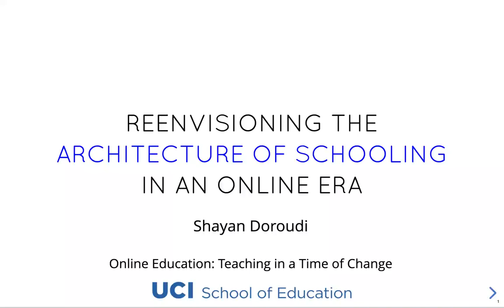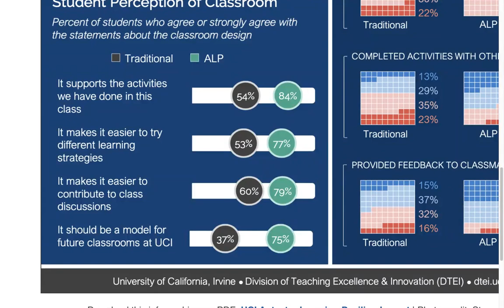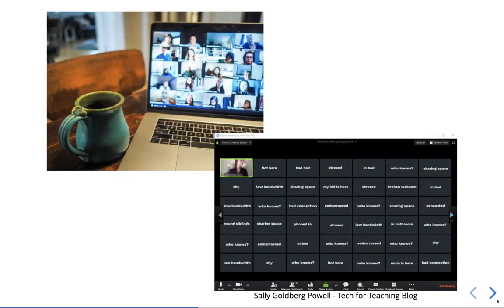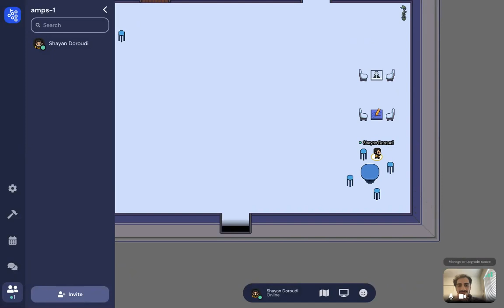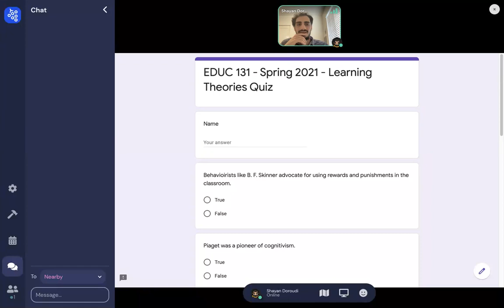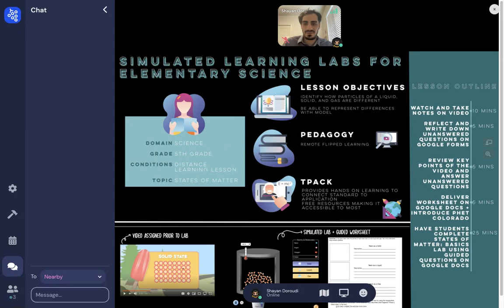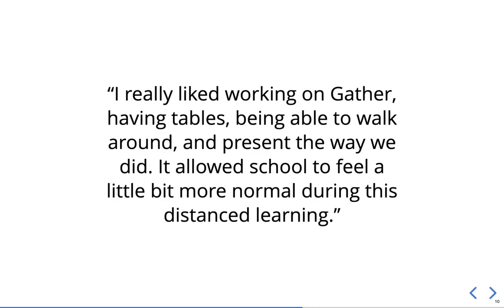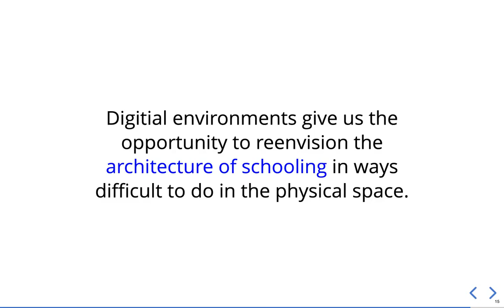Online Education: S. Doroudi #17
Reenvisioning the Architecture of Schooling in an Online Era